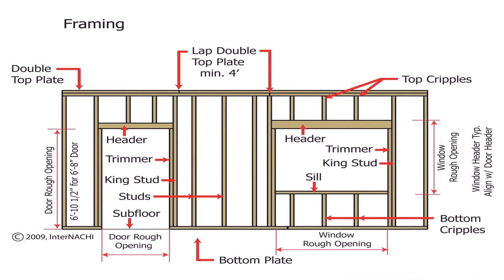Diy A Frame Tiny House